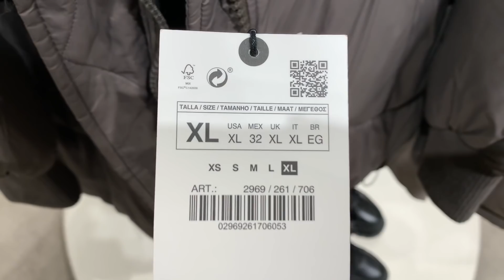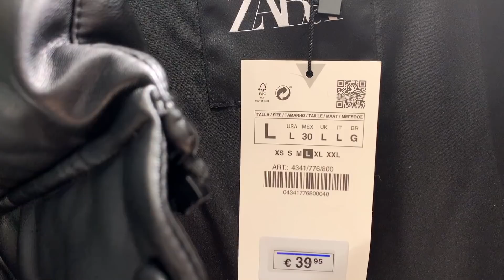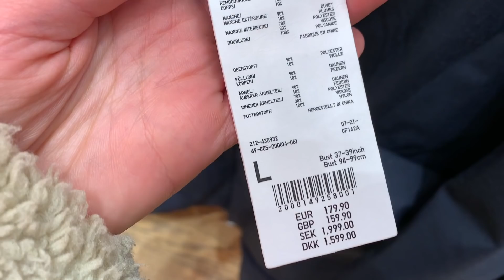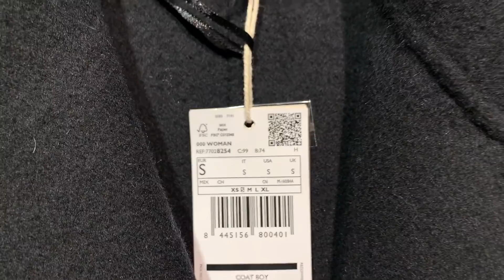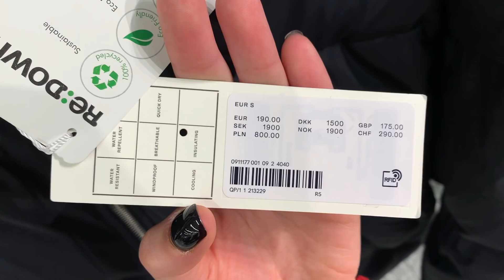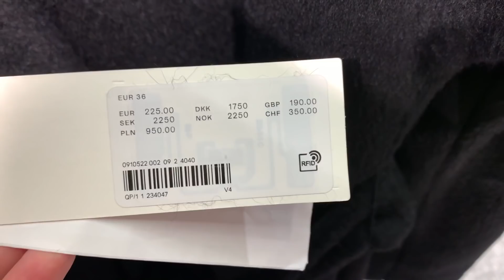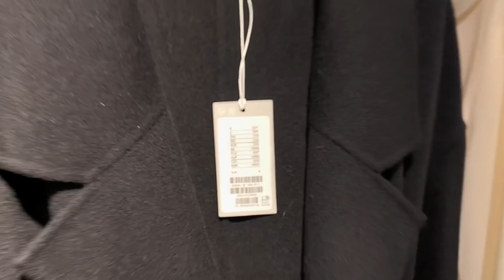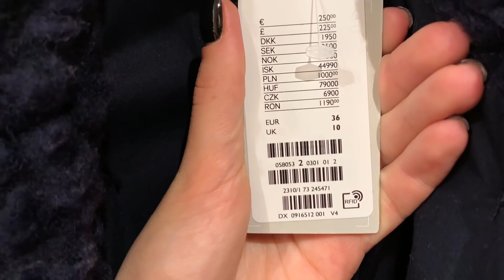ЗИМНЯЯ ВЕРХНЯЯ ОДЕЖДА 2020-2021| куртки пуховики пальто | ZARA, Mango, Uniqlo, Arket, &otherstories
обзор трендовой и базовой верхней одежды на зиму 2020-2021 брендов масс- и мидлмаркет. шопинг влог с примеркой из берлина